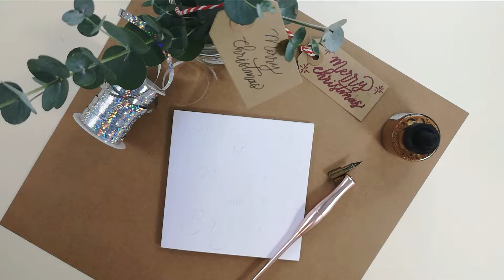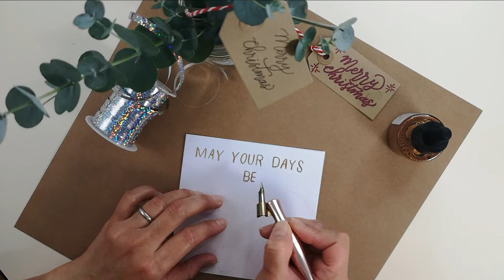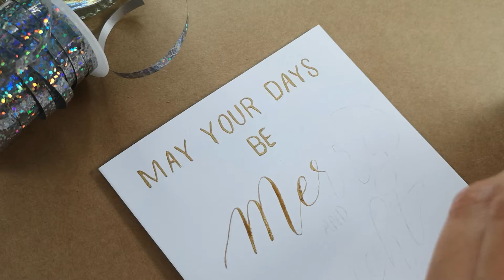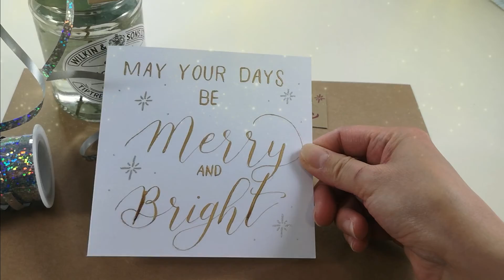Handmade Christmas Card - Handwritten in Calligraphy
Christmas Greeting Card with Calligraphy dip pen.

For this project you will need:

- Calligraphy pen holder
- Pen nib
- Gold ink
- White card 5 x 5 inches